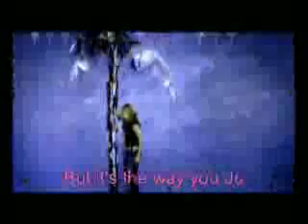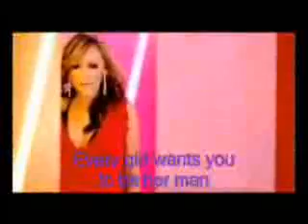Atomic Kitten - The Tide Is High (real karaoke)_1.WMV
Atomic Kitten - The Tide Is High (real karaoke)_1